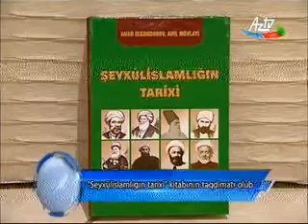“Şeyxülislamlığın tarixi” kitabının təqdimatı olub